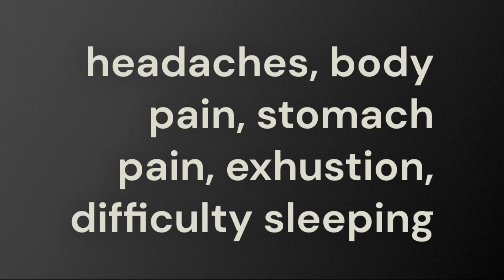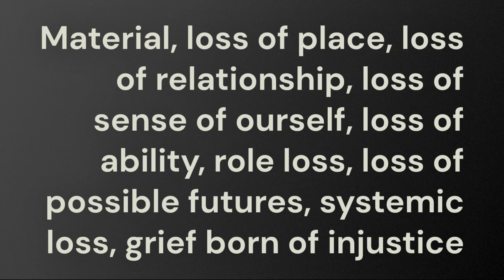Growing Through Grief | What is Grief?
Adult Christian Education | Summer 2023

What is grief? Where do we see it show up in our lives? This video lesson will introduce us to the topic of grief that we'll discuss in this summer series.